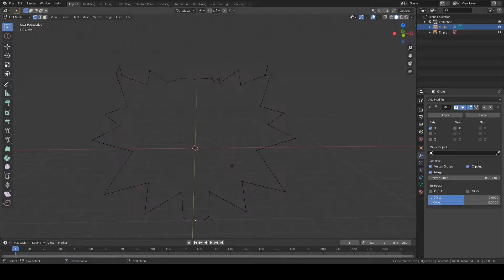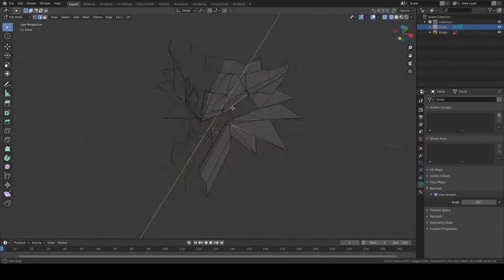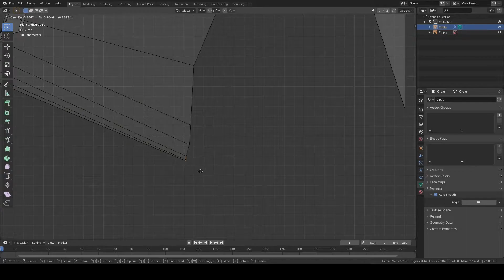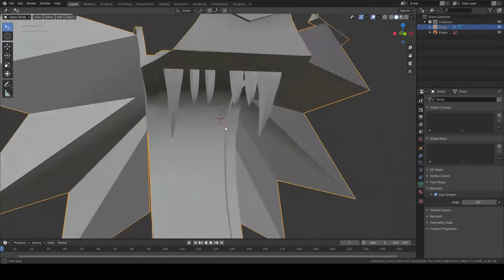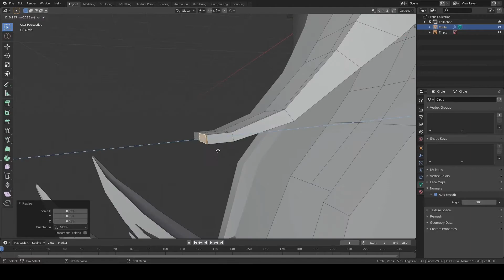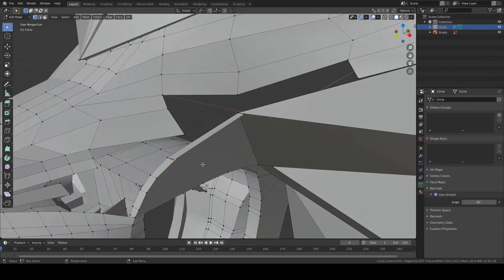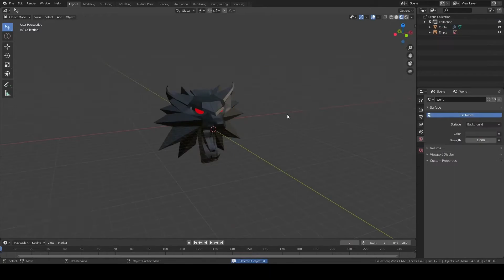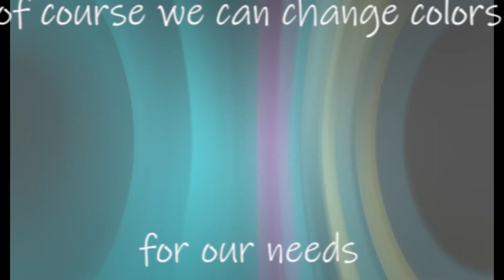Witcher medalion timelapse | Blender 2.81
-Hope you all enjoy this awesome timelapse ;3
For curious ones, it took me about 5.5h to make this model.
All music used in this can be found on my SoundCloud.
Also shoutout to my friend Michcik, who let me use his song
I'm learning a new editing software, I hope the quality is on point here.